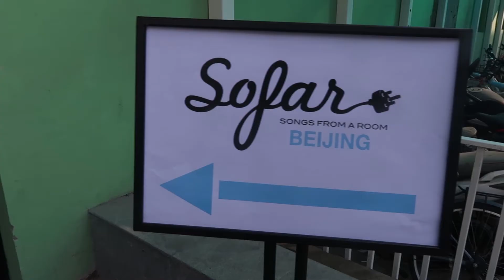ٍSecret Concert in Beijing